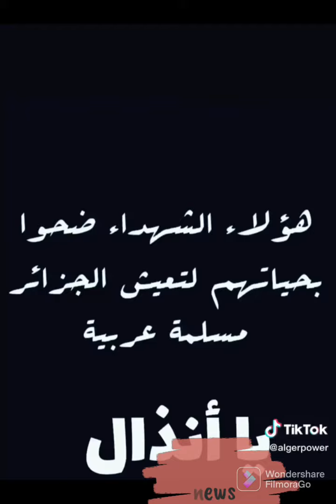الله يرحم الشهداء الابرار الذين ماتو من اجل الوطن